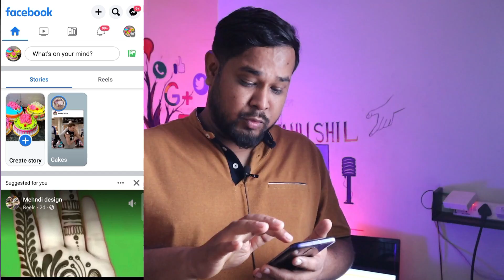$439,032,893$ from Facebook | facebook se paise kaise kamaye | facebook page se paise kaise kamaye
$439,032,893$ from Facebook | facebook se paise kaise kamaye | facebook page se paise kaise kamaye // If you are thinking facebook reels se paise kaise kamaye? Then I must tell you how much money people earn from facebook reels now!